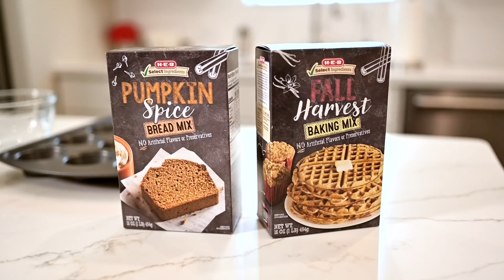Tips for an easy Thanksgiving | At Home with H-E-B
Keep your Thanksgiving simple with Brittany's tips for a no-fuss but delicious holiday.

Sweet Potato Praline Casserole
• 3 cups mashed sweet potatoes
• 1 1/4 Sticks butter (melted)
• 1 cup sugar
• 1/2 tsp. salt
• 2 eggs, beaten
• 1/4 cup milk
• 1/2 tsp. vanilla
• 1 cup packed brown sugar
• 1/2 cup flour
• 1 cup chopped pecans

Steps:
Combine mashed sweet potatoes with 1/4 stick of melted butter
Add sugar, salt, eggs, milk, and vanilla and mix well
Pour into baking dish that has been prepared with non-stick vegetable spray
For topping: mix remaining butter, brown sugar, flour, and pecans
Layer over sweet potato mixture
Bake 35 minutes